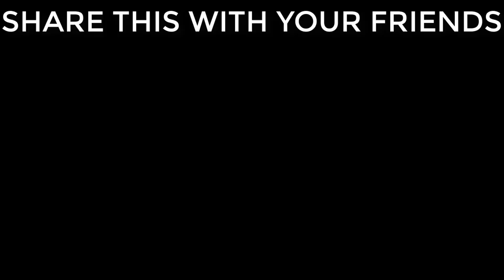🔥 1vs6 LUCHADOR VS GRIFFINS ARMY TITAN BOSS FIGHT SKIRMISH CONCEPT || WAR ROBOTS || WR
So there we go A Totally new concept of Bsos fight! This time we did a 1vs6 of Luchador titan against an army of Griffins!
Since this Video was the first concept we had no idea about balancing.
So Thats why Luchador absolutely dominated the Griffins and we would do it again with other titans as well! If this one gets a nice response from you guys! So make sure to like this video!

🥇BIG THANKS TO "Alonso Padron" FOR BECOMING A MEMBER OF OUR CHANNEL :) YOU ARE THE BEST 🙏

(Here u can join my vids)

I would make more like this if you wants ;)
(JOIN TO PARTICIPATE IN THESE :)